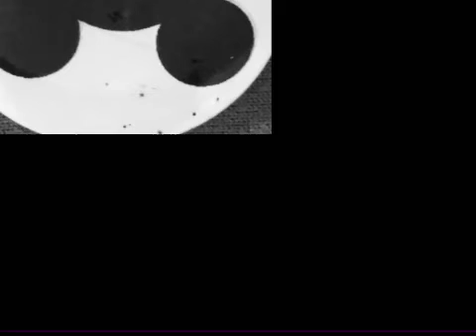Mickey Mouse: Mickey’s best friend (November 15th 1929)